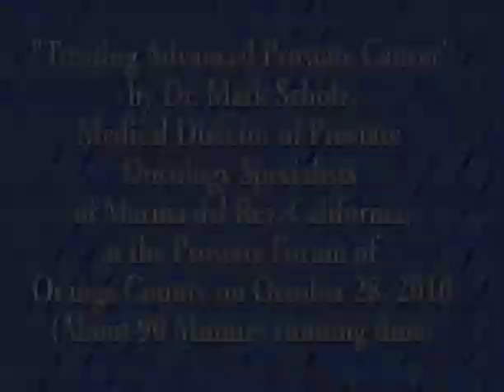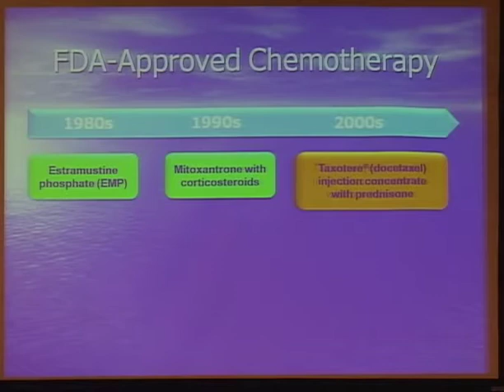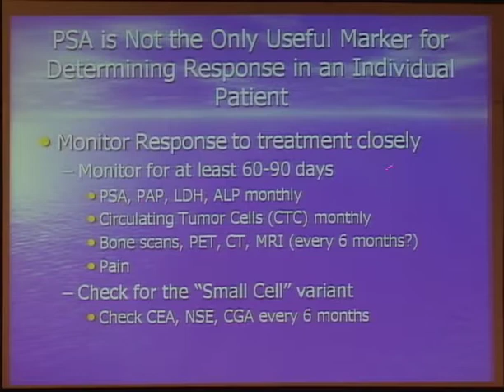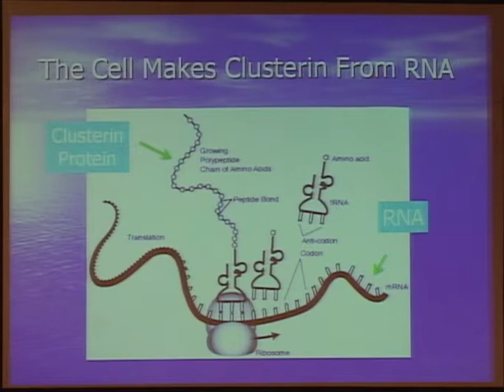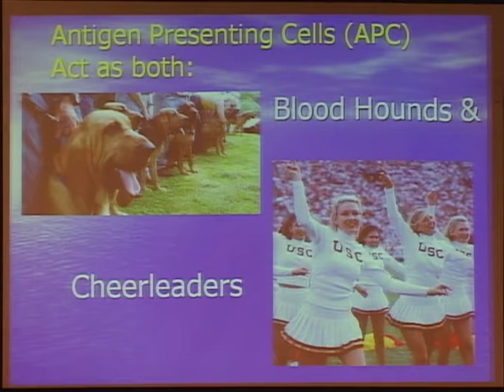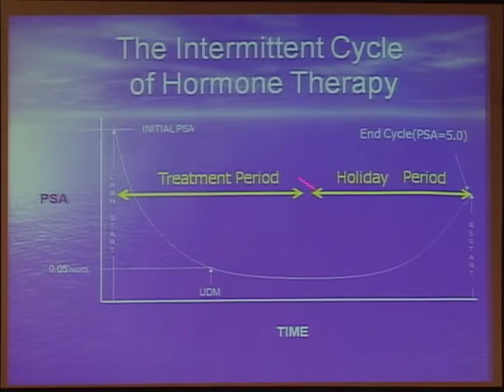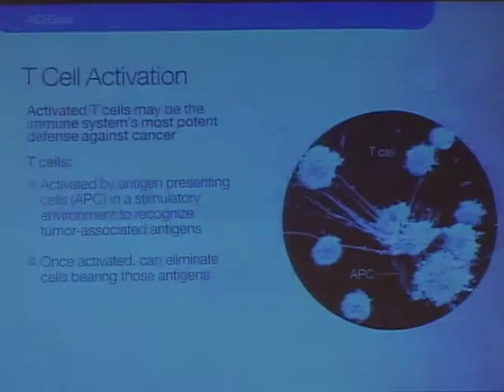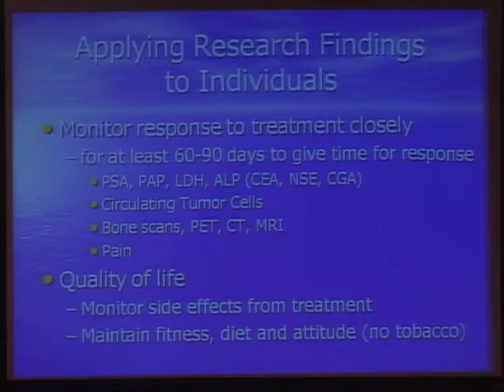450 Mark Scholz, MD Treating Advanced Prostate Cancer, October 28, 2010